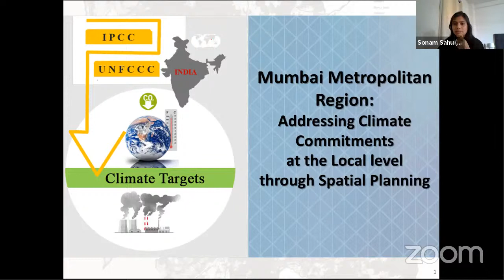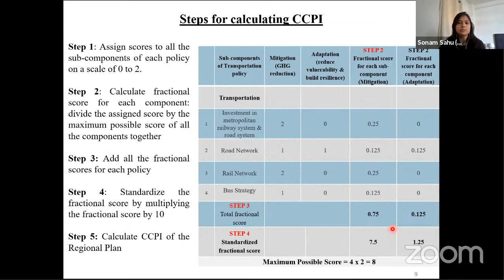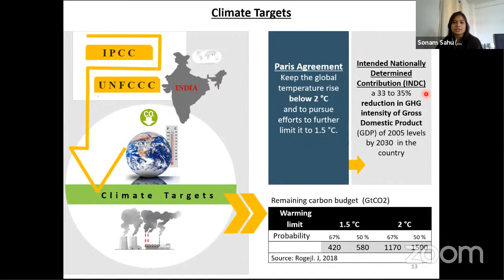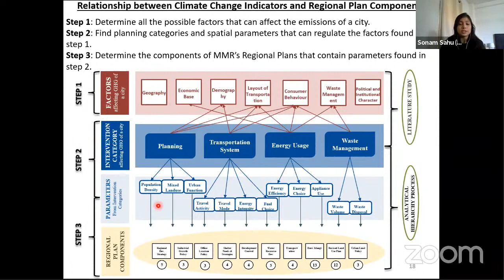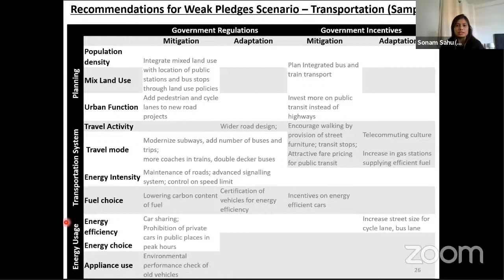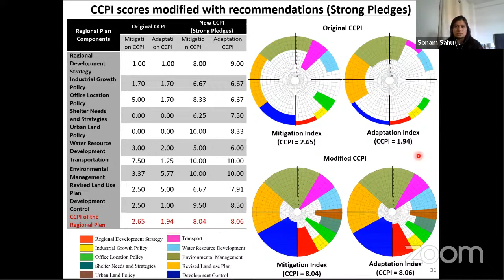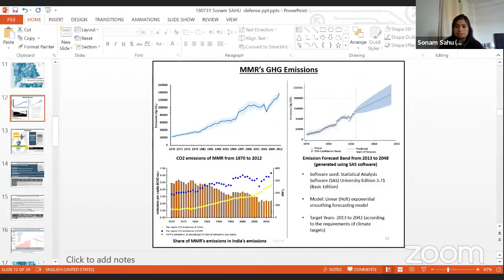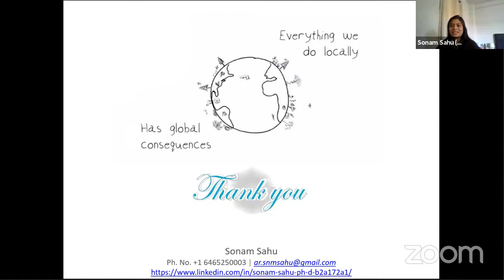SA+P Spring 2021 Lecture Series 03 | Sonam Sahu